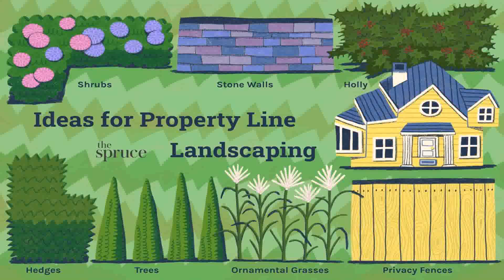Backyard Landscaping Ideas Privacy